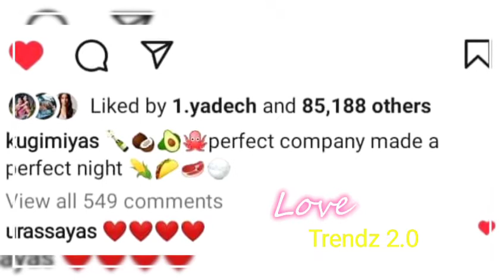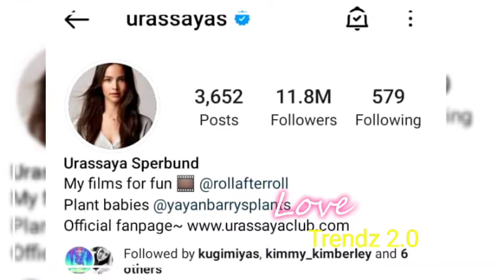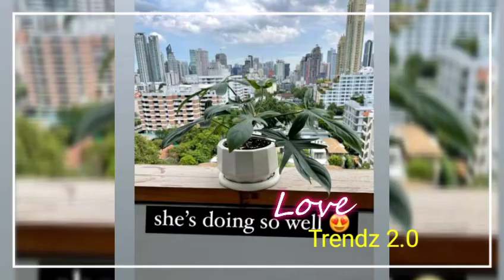NADECH KUGIMIYA AND URASSAYA SPERBUND AT OJO BANGKOK